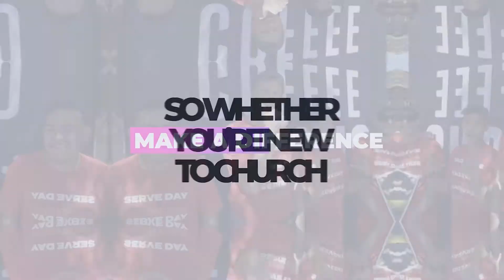Gift Exchange | Pastor Adam Magana | Active Church